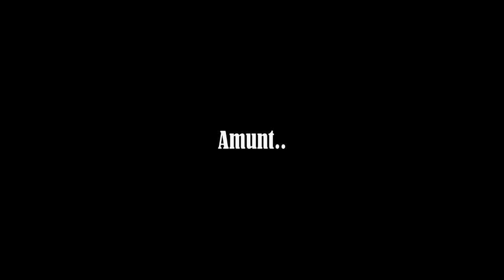Éver Banega vs Rayo Vallecano (A) - by Rule14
Ever gave a solid performance in Valencia's away win in Madrid. He looked solid during the whole game, always found space behind midfielders and did a lot in the attack to give his team a well deserved victory. He's been a creative powerhouse in the 2nd part of the season and deserved his letest call up for the Argentine national squad.

Visit my twitter account @Rule14 for the latest video updates!